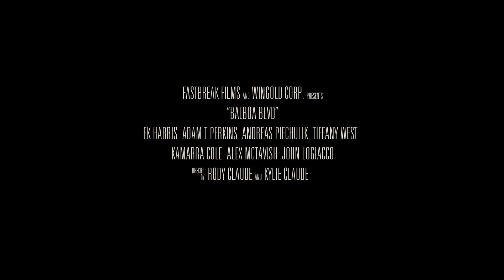FREE TO SEE MOVIES - Balboa Blvd (Trailer)